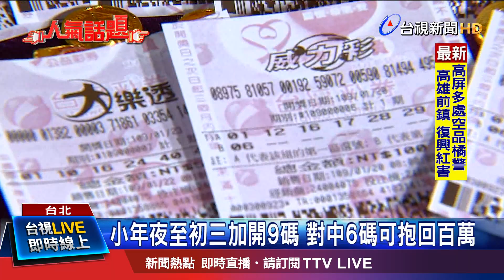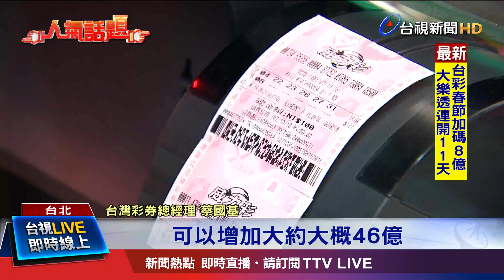小年夜至初三加開9碼 對中6碼可抱回百萬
農曆春節，倒數計時，台彩也公布了今年的春節加碼方案，今年加碼總獎金，高達8億元，其中每年最夯的大樂透，將從小年夜開始，一連 連開11天，開獎天數，史上最長。同時在小年夜到初三這五天，天天還會有大樂透春節大紅包，加開9個號碼，對中6個，就有機會能抱走百萬大獎。